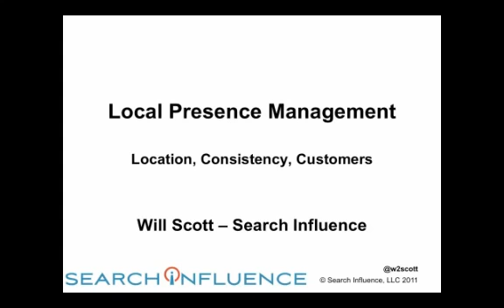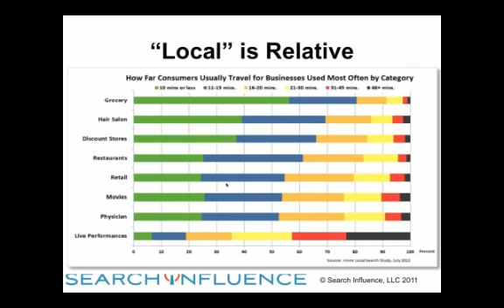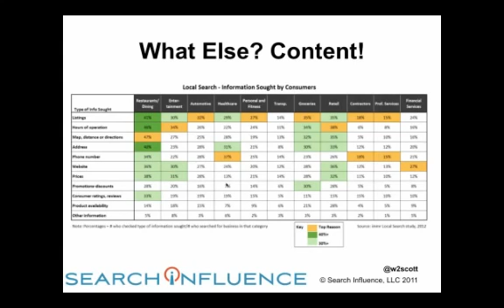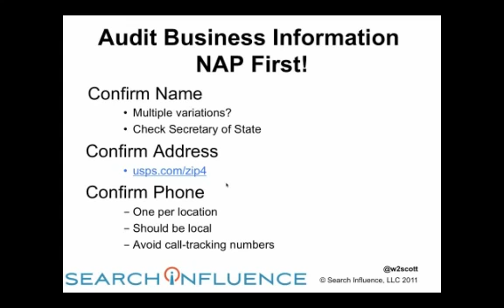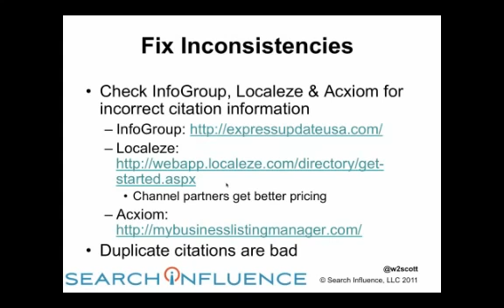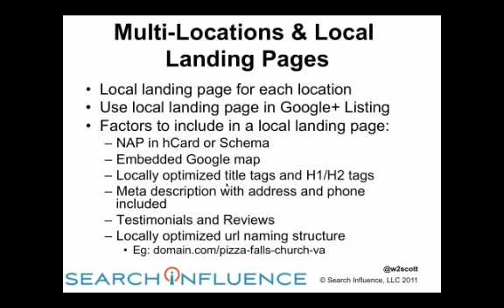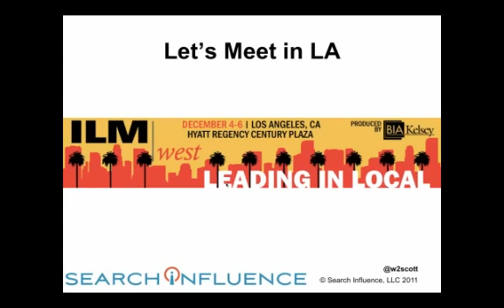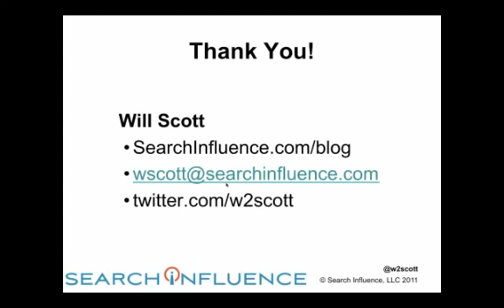Website Promotion Company Search Influence Presents LSA Webinar: Local Presence Management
Website promotion company Search Influence presents a webinar on Local Presence Management: Location, Consistency, and Customers. Will Scott of Search Influence discusses the concepts that matter in local listing management. Whether for SMBs or multi-location businesses, consistency and sending the right location signals matter to getting found in this map-based world.